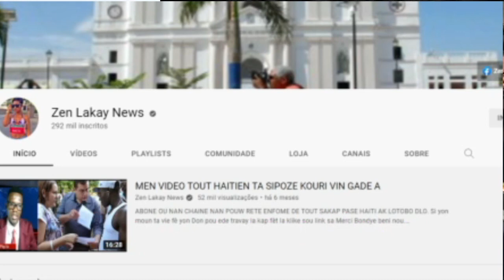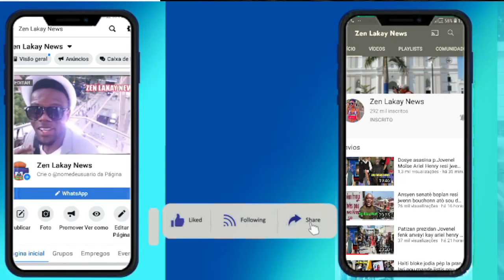Yo fenk tire yon gwo zotobre nan Kay li jodia Haiti andaje kouri vin swiv